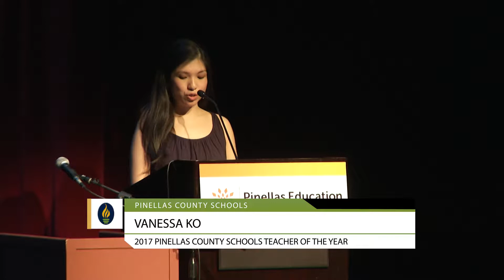Pinellas Education Foundation 2019 Evening of Excellence